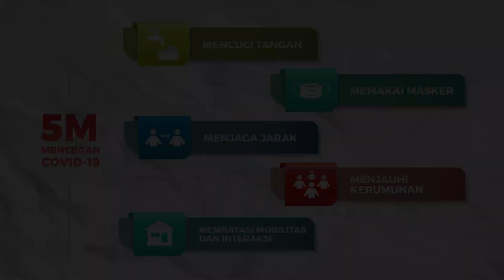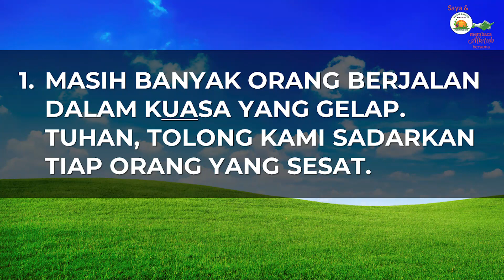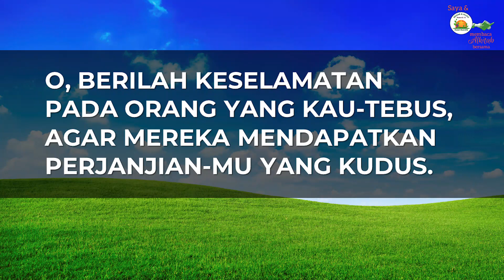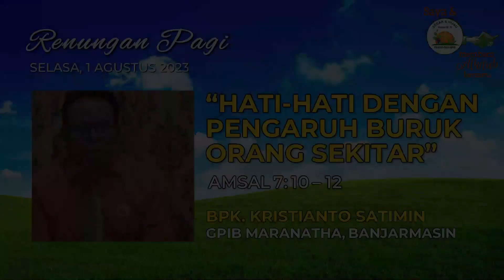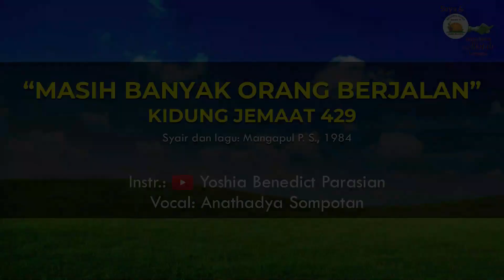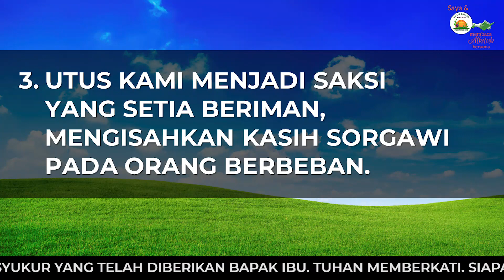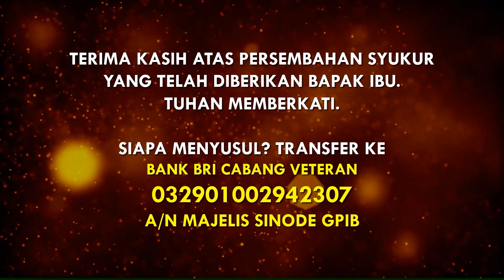Saya dan PKLU GPIB Membaca Alkitab Bersama, Selasa pagi, 01 Agustus 2023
"HATI-HATI DENGAN PENGARUH BURUK ORANG SEKITAR"

Pembaca:  Bapak Kristianto Satimin, GPIB Maranatha, Banjarmasin, Kalimantan Selatan

Nyanyian:  KJ 429
Vokal:  Anathadya Sompotan